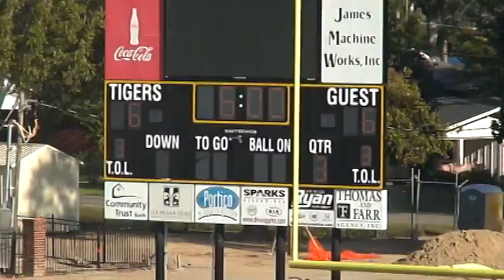JGS vs Cedar Creek 10 18 14 Tackle 2 Championship